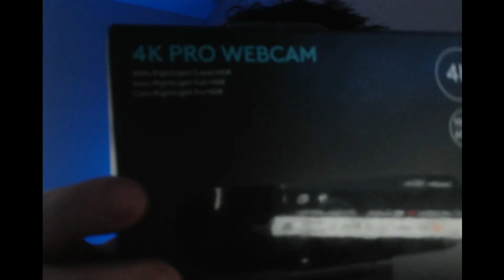ASMR New Camera Unboxing Kind Of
Today is a week straight of posting every single day for a whole month. We will not lose the streak. Goodnight!